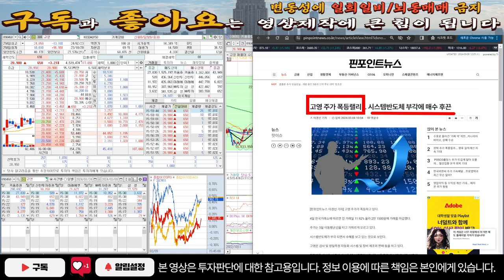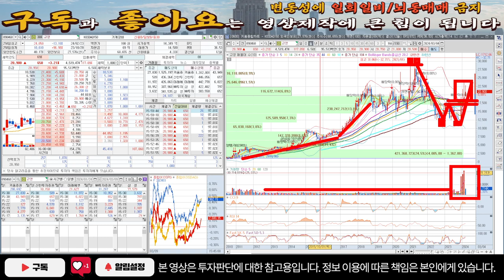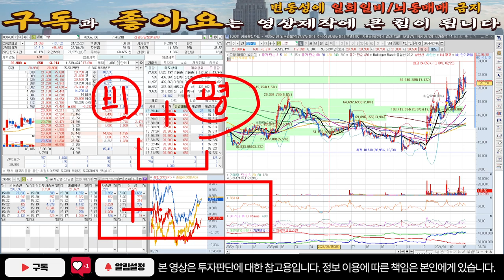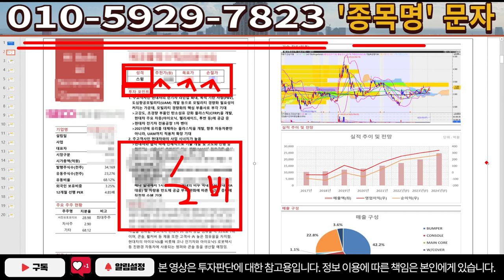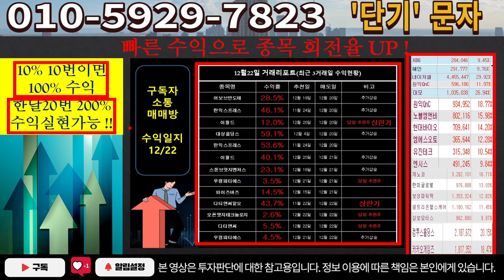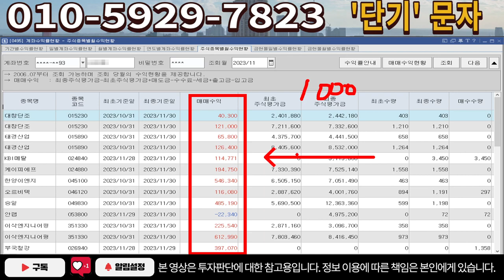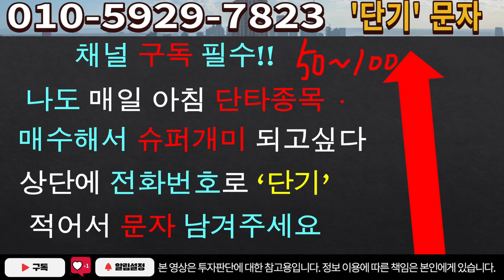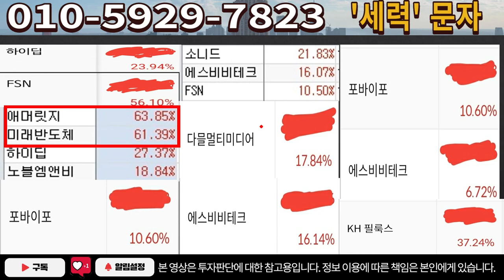[주식]고영 - 이신호 나오는 순간 잡으세요! 마지막 기회라고 봐야됩니다!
실시간 구독자소통 카톡방 투자정보 텔레그램